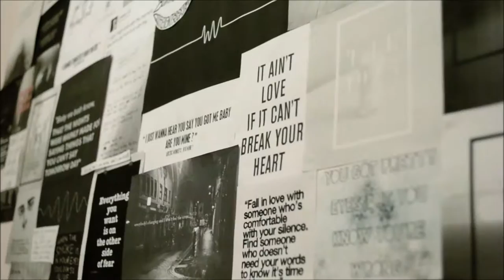I never stopped loving you (8 Months)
"I can't lose you, I won't survive"
I know the spelling mistake I realised it while editing forgot to change it and it's been uploading for almost 2 hours. I am not fixing it.
Audio has so many feels omd. Feel like it relates to me and Jass though. There have been so many times I could have walked away from all of them, not just Jass but the entire herd of crazy ponies but I think I love Jass too much.
Even after today when she decked me twice and my instructor was there and I was just sat in the middle of the school with Jass stood behind me I looked at Jass and went "You're such a fucking arsehole and what pisses me off most is that I still love you." And my instructor was just laughing at us cos one of my boots was about 10m across the school and Jass' saddle was on her side (I ride her treeless atm we're looking into a jumping saddle) and her reins were all over the place but she stood there nudging me as if to say "Let's go again I'm teaching you to fly" and when I got back on she was being titty baby Jass like she is whenever people are watching and she ran out and refused the X Pole so I gave her a boot and she went over it as if it was 1m20 almost caterpolting me across the arena and then she did her flying changes and jumping from side to side to try and throw me off all the while my instructors yelling "LEG LEG LEG LEG" so I'm sat there like a demented pony club rider booting her round the back of the barrel to get round to the oxer and I lifted my hands up, slammed on the outside leg, drove her to the fence and she did a dead dirty run out so I hauled her round and just went for it and she cleared it dead nice so we called it a day and finished there.
Gotta love babies eh... I keep having to remind myself "Every battle she gets better" because it's true, whenever we have a shitty ride she comes out better the next time.
Plus tbf she loaded today insanelyproudmumma she's normally a dick to load, so we're hoping to get her out XC and then out with the 4 shires hound exercising, so excited :)
Her flat's coming on great, she can shorten and lengthen her trot and canter, she still has a proper short TB walk which is slowly striding out, but we can get a really good SJ canter now with really short strides where she's really getting underneath herself and then extend it into a really long movement :)
It's days like this I wonder why I keep getting back on, I always seem injured in someway, my back hasn't been right for months, I've broken my nose 3 times and had concussion multiple time and yet I don't give up.
There are days I don't want to get up and it's a massive effort and even once I'm there I just don't feel up to it but then there are days when everything goes right, and I'm desperate to see the horses and I don't want to go home.
It was 8 months on the 4th since I first met Jasmine and the rest of the herd, since then Jass and Xena have both been broken to ride, even though poor Xena is just forgotten half the time, Guinness was broken to drive and is currently being broken to ride, but he's more the type of ridden pony that's just a laugh to ride around on bareback aha, Xylo's been backed and clambered all over without caring, Jasper was bought and sold, Lola, Magic and Taz were bought and Taz is currently waiting to go to his new home. And Jass has slowly exceeded everyone's expectations. :)
Well got a 3 hour hack with her tomorrow will probably be out longer as going to go for a bit of an adventure probably aha

Horses:
Jass: 15.3/16hh dark grey (almost black) mare greying nose
Tilly: 15.3/16hh dark grey (almost black) mare greying face, headcollar with twine on
Xena: 16.3/17hh light grey, cart horse face, slight dapples
Xylo: 16.3/17hh steel grey/mouse grey, sport horse face, darker legs
Guinness: 13.2hh black cob with white stripe
Lola: 13hh lemon and white yearling foal
Magic: 11/12hh dark bay cobby type filly
Tarja: Skewbald shetland
Bonnie: piebald 15.1hh cob mare (ridden by her owner not me)
Rosie: piebald 13hh mare in the field
Rudolph: 13.3hh cob 2 year old
Lil: 17.3hh completely white percheron X andalusian with Chester
Chester: 16hh black percheron X andalusian stallion with Lil

Personal: iiimxgen/imogenrcbailey
Horsey: ahorsecalledjasmine/hij_adventures